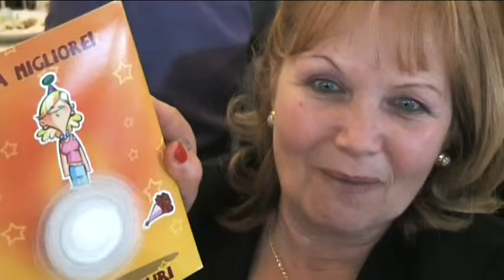Compleanni 2010 Teresa e Flora